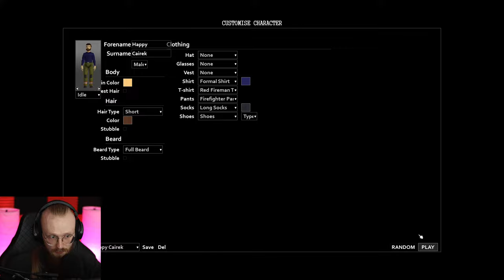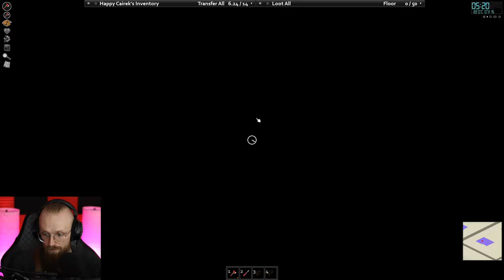THIS HELICOPTER EVENT IS JUST BRUTAL! - Project Zomboid 2024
Project Zomboid - This Survival Game Has Insane Zombie Hordes! Welcome to Project Zomboid in 2024, a survival game where you have to loot, craft and struggle to survive!

00:00:00 - Intro
00:02:24 - The Beginning
00:18:36 - An oopsie
00:19:15 - Another day, another me
00:38:17 - Looting the Police Department
00:53:06 - Jackpot
01:13:13 - Trying to loot the Fire Station
01:17:05 - Another oopsie
01:17:48 - Luckiest spawn
01:25:10 - Looting some cars
01:40:59 - Clearing out the Fire Station
02:08:42 - Almost burning down the entire fire station/taking care of the Fire Station
02:44:56 - Looting some houses near the Fire Station
03:10:23 - I found a working vehicle
03:14:12 - Looting more houses
03:27:56 - I found a generator
03:46:10 - Driving to get the generator back home
04:14:17 - THE HELICOPTER EVENT
04:20:35 - This is just madness